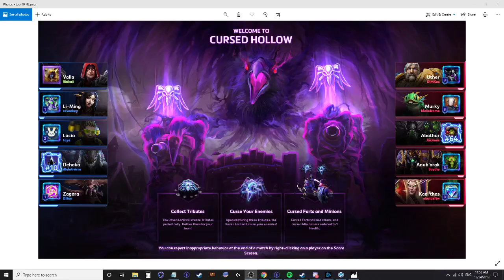Storm League- Sky Temple- Fenix #3